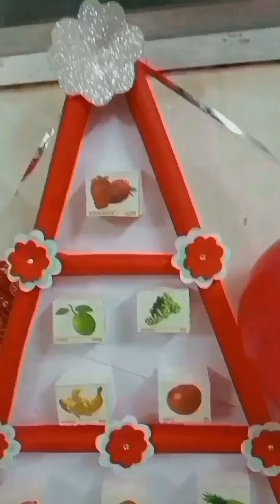NUTRITION PROGRAM (Group-B) | ANM School Patna City | Government nursing college